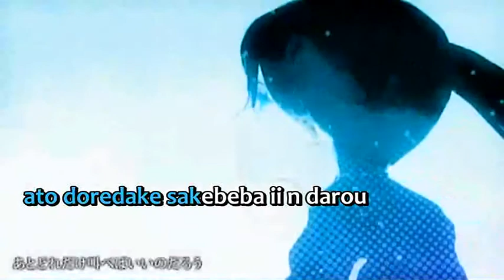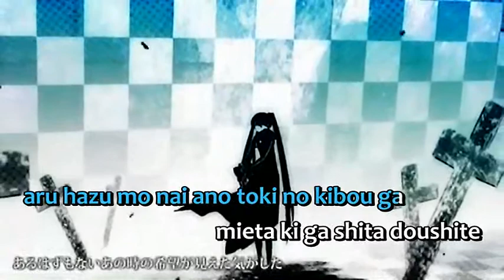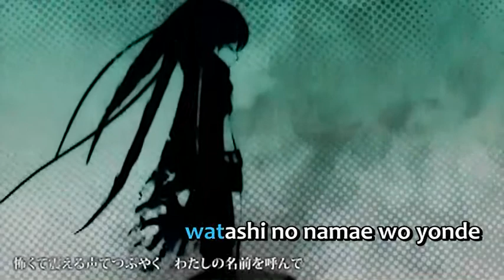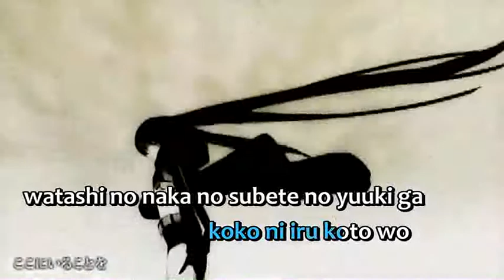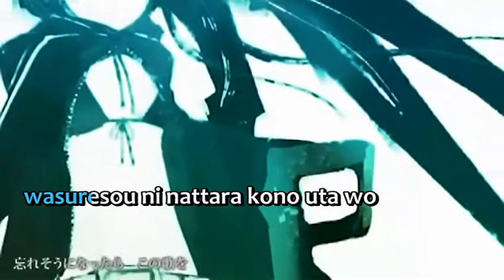【Karaoke】BLACK★ROCK SHOOTER【off vocal】 supercell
BLACK★ROCK SHOOTER
ブラック★ロックシューター

Music & Lyric: ryo
Illustration & Movie: huke
Song: Hatsune Miku

Romaji Lyrics
Black Rock Shooter
doko e itta no?
kikoe masu ka?

ato doredake sakebeba ii no(n) darou
ato doredake nakeba ii no(n) darou
mou yamete watashi wa mou hashirenai
itsuka yume mita sekai ga tojiru
makkura de akari mo nai
kuzurekaketa kono michi de
aru hazu mo nai ano toki no
kibou ga mieta ki ga shita

doushite

natsukashii kioku
tada tanoshikatta ano koro wo
Black Rock Shooter
demo ugokenai yo
yami wo kakeru hoshi ni negai wo
mou ichi-do dake hashiru kara

kowakute furueru koe de tsubuyaku
watashi no namae wo yonde
yoake wo idaku sora
kyoukaisenmade no  kyori
ato mou i-ppo todokanai
koraeta namida ga afuresou nano
ima shita wo mukanai de
tomatte shimau
mirai wo ikite itain da
wakatta no omoidashite
tsuyoku tsuyoku shinjiru no

sou yo

yasashii nioi
itai yo tsurai yo nomikomu  kotoba
Black Rock Shooter
ugoite kono ashi!
sekai wo koete

saisho kara wakatte ita
koko ni iru koto wo
watashi no naka no
subete no yuuki ga
hi wo tomoshite
mou nigenai yo

hitori ja nai yo
koe wo agete naitatte kamawanai
Black Rock Shooter
miteite kureru
ima kara hajimaru no
watashi no monogatari

wasuresou ni nattara kono uta wo
utau no